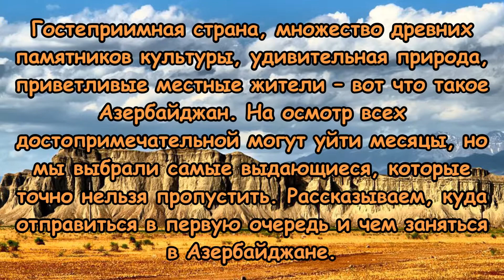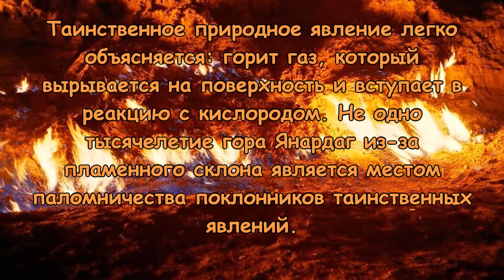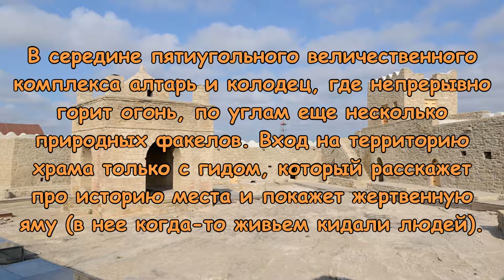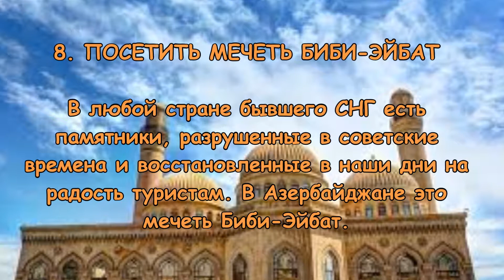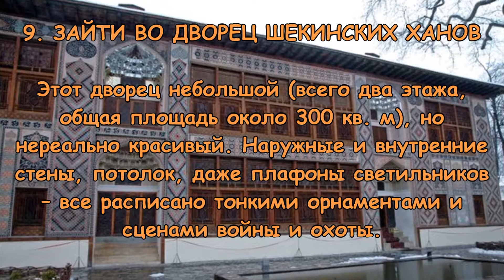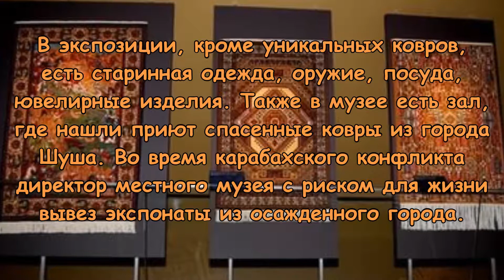10 вещей,которые нужно сделать в Азербайджане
Гостеприимная страна, множество древних памятников культуры, удивительная природа, приветливые местные жители – вот что такое Азербайджан. На осмотр всех достопримечательной могут уйти месяцы, но мы выбрали самые выдающиеся, которые точно нельзя пропустить. Рассказываем, куда отправиться в первую очередь и чем заняться в Азербайджане.